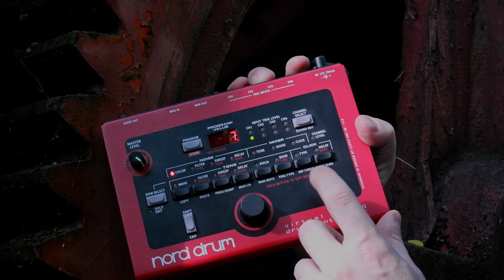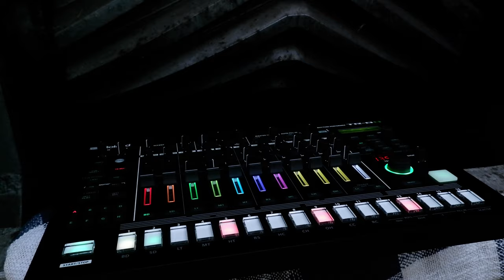Komondor [music video]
Music and film by: Laszlo Varju